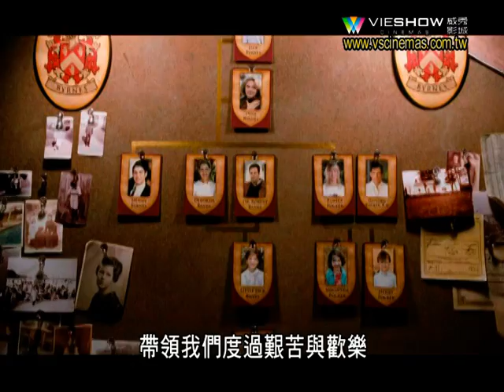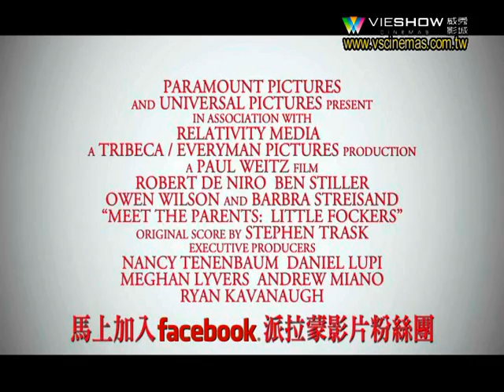MOVIE 門當父不對 之我才是老大